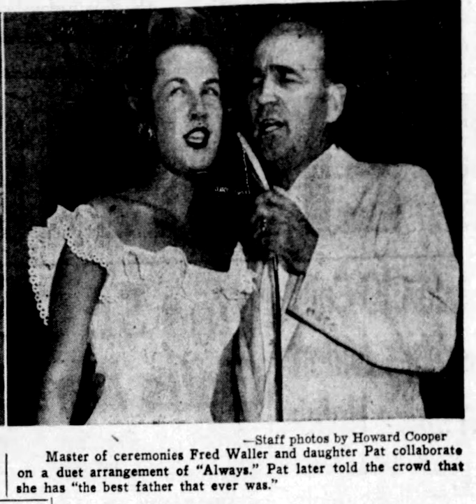Fred Waller Nashville Let Me Love You Tonight Track 7